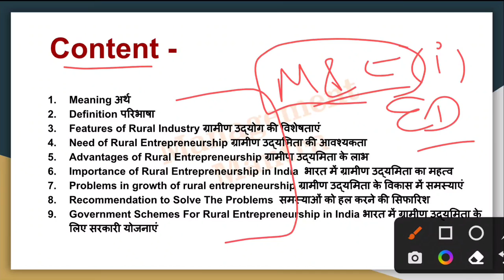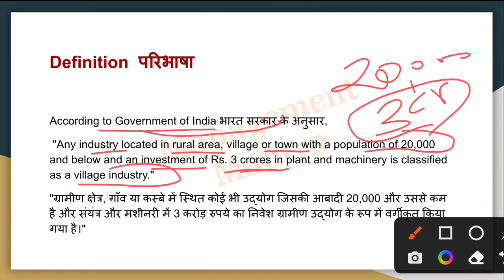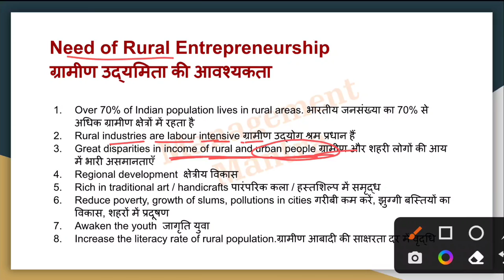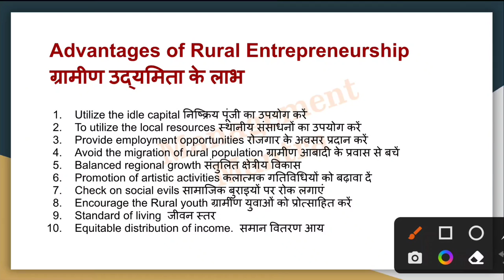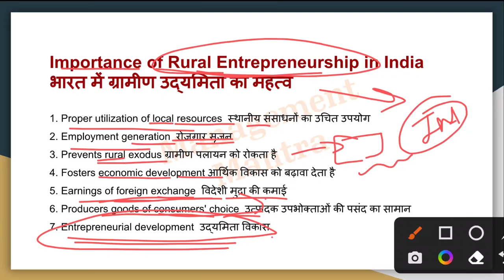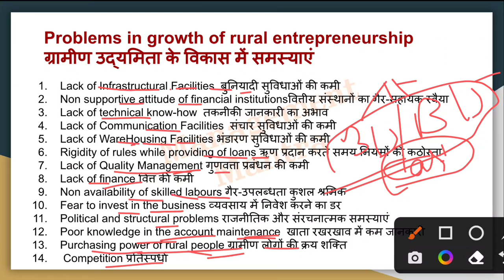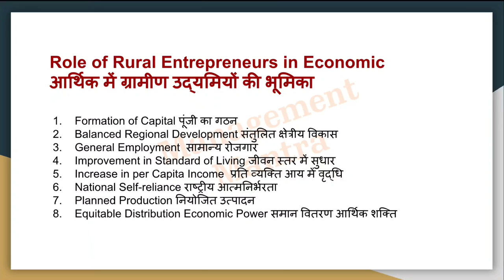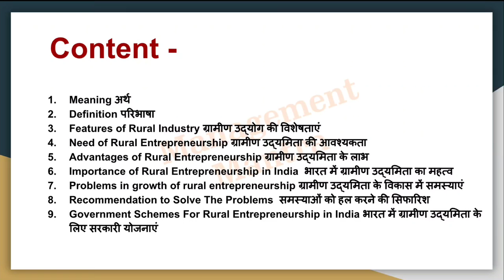Rural Entrepreneurship - Definitions, Meaning, Need, Importance, Features, Roles, Problems, Schemes